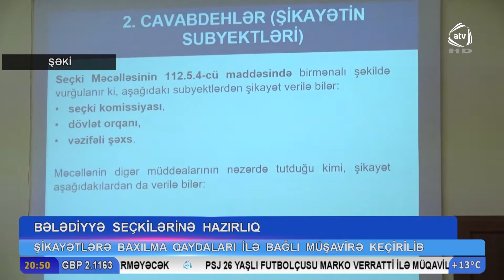Bələdiyyə seçkilərinə hazırlıq (ATV Xəbər)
Şəkidə qarşıdan gələn bələdiyyə seçkiləri ilə bağlı müraciətlərə baxılmasına həsr olunan regional seminar-müşavirə keçirilib. Mərkəzi Seçki Komissiyasının təşkilatçılığı ilə keçirilən müşavirənin məqsədi Dairə seçki komissiyalarının ekspert qrupunun müraciətlərə baxılması ilə bağlı məlumatının artırılması, praktiki vərdişlərinin gücləndirilməsi və vətəndaşların seçki hüquqlarının daha səmərəli təmin olunmasıdır. Seminar iştirakçılarına seçkilərlə bağlı qanunvericiliyin əsasları, xüsusən Seçki Məcəlləsində əksini tapan şikayət vermək hüququna malik subyektlər, şikayətin obyekti, forması və məzmunu, seçki hüquqlarının pozulmasına dair şikayət verilmə müddəti, şikayətə dair qərar qəbul edilməsi müddəti, eləcə də müraciət və şikayətin qəbul olunmasından sonra növbəti prosedurlar ətraflı və praktik şəkildə izah edilib.